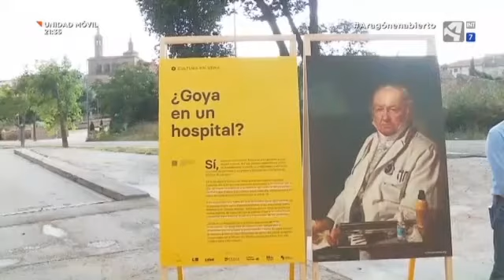"¿Goya en un hospital?"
Cultura en vena presenta esta exposición en la que coloca a Goya como referente médico e irá rotando por varios hospitales.